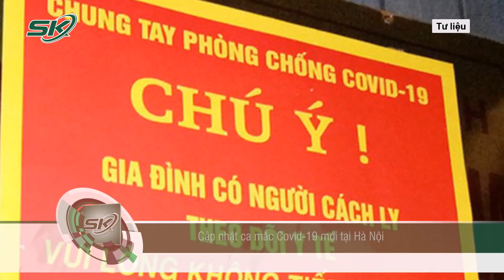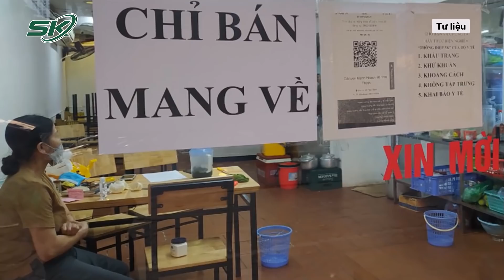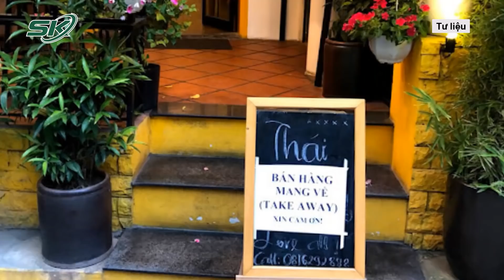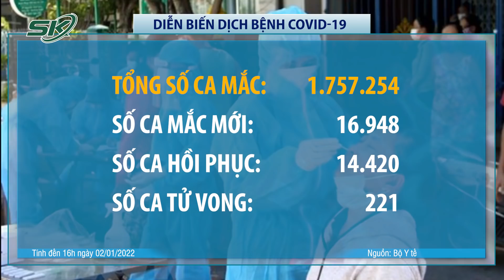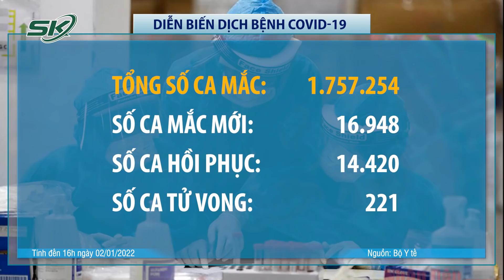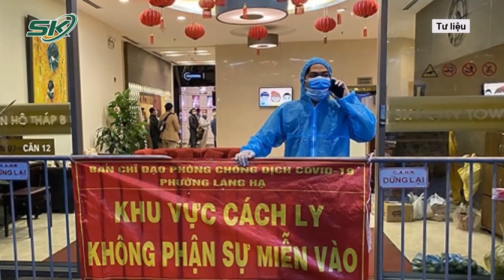Ngày 2/1: Hà Nội Lần Đầu Tiên Vượt 2000 Ca/Ngày, Liệu Có “Vỡ Trận” | SKĐS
SKĐS | Hà Nội tiếp tục dẫn đầu cả nước về số ca nhiễm mới. Số F0 tại thành phố này cũng cao kỷ lục với 2.045 ca. Bên cạnh đó, Hải Phòng cũng vượt mốc 1.000 ca mắc Covid-19 trong vòng 24 giờ, xếp sau Hà Nội với 1.804 F0.

Mời quý vị và các bạn xem thêm: Sốc: 2 Cảnh Tượng Gây Phẫn Nỗ Tột Cùng Sau Khi Khôi Phục Camera Của Bố Đẻ Và “Dì Ghẻ”